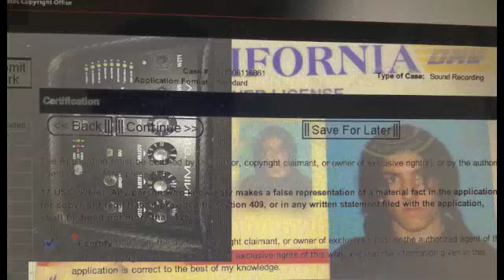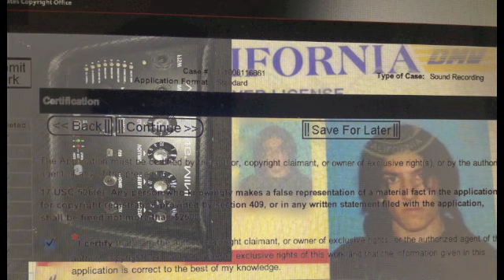One Way 2 £££££ ªªªªªªªªªªªª ONE WAY NEW * NEW *